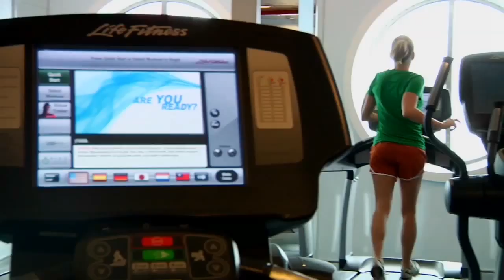Fitness an Bord von Royal Caribbean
An Bord von Royal Caribbean bleiben Sie dank unserer erfahrenen Personal Trainer in Form. Ob Geräte oder das abwechslungsreiche Kursprogramm - hier gibt es Angebote für Jedermann.